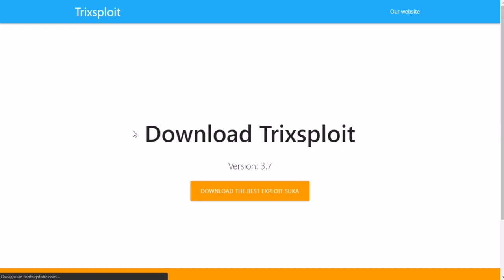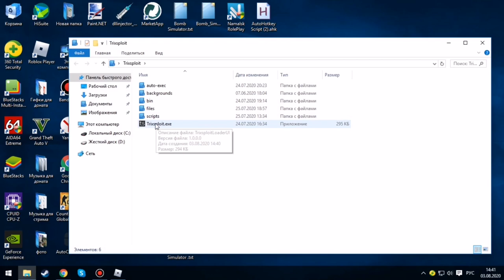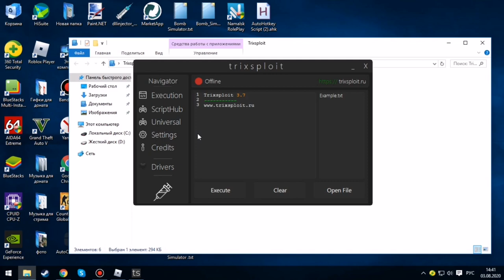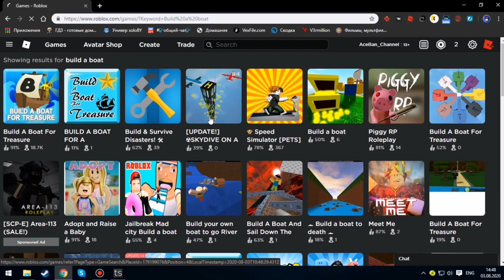СКАЧАЛ ЧИТ С ОБНОВЛЁННОГО САЙТА | DOWALD CHEAT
Trixsploit(чит).

Соц.сети

Не читать.